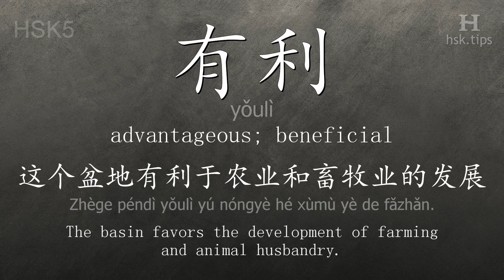Chinese HSK 5 vocabulary 有利 (yǒulì), ex.2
In this video the chinese character is from HSK level 5. And it is "有利", pinyin: "yǒulì", which means "advantageous; beneficial".
Listen to native mandarin speakers saying "有利" and the example: "这个盆地有利于农业和畜牧业的发展。", it means "The basin favors the development of farming and animal husbandry."